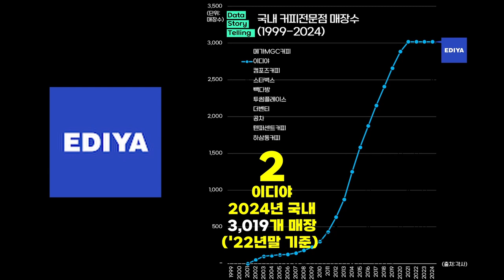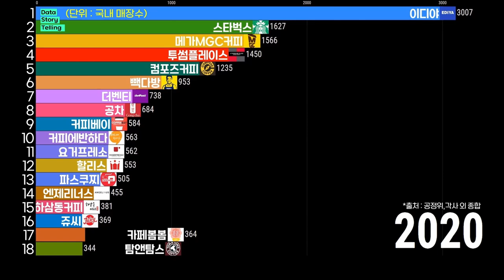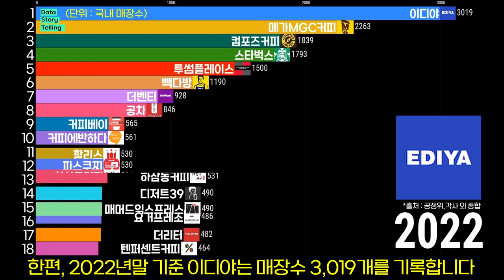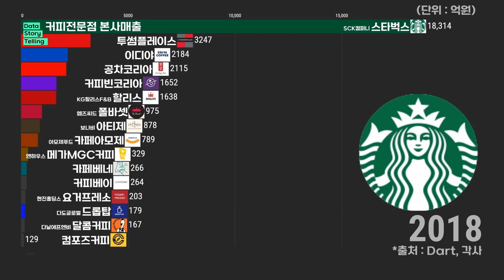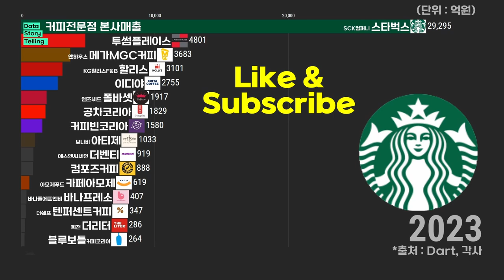0890 ☕메가커피, 최고의 전성기 맞다! | 국내 커피전문점 매장수 및 본사매출 순위(1999-2023), 메가MGC커피,이디야,컴포즈커피,스타벅스,빽다방,투썸플레이스,더벤티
00:00 ☕국내 커피전문점 매장수 요약
00:51 ☕국내 커피전문점 매장수(시간순)
02:39 ☕국내 커피전문점 본사매출

☕국내 커피전문점 매장수 순위(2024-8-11 기준)
1.   메가MGC커피   3,123개 매장
2. 이디야   3,019개 매장 (2022년말 기준)
3. 컴포즈커피   2,477개 매장
4. 스타벅스   1,939개 매장
5. 투썸플레이스   1,641개 매장 (2023년말 기준)
6. 빽다방   1,641개 매장
7. 더벤티   1,222개 매장
8. 공차   911개 매장
9. 텐퍼센트커피   746개 매장
10. 하삼동커피   640개 매장

*출처 : Dart,공정위,각사,언론보도 외 종합
*단위 : 억원 또는 국내 매장수
*작성 : 2024년 1월 ~ 8월
*커피전문점의 본사매출을 기준으로 하였으며, 가맹점 매출은 제외되었습니다.
*빽다방,더카페,엔제리너스 등은 커피 프랜차이즈 이외 사업매출이 합산되어 제외하였습니다.
*일부 커피프랜차이즈 기업 및 브랜드의 실적이 제외 또는 누락되었을 수 있습니다.
*국내 커피전문점 매장수(요약)는 제작일 현재(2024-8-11)의 사실에 기초하여 작성하였습니다.
*매장수가 미공개 또는 누락된 경우 해당기간은 미표시 또는 업계 추정치를 적용 하였습니다.
*본 콘텐츠는 해당기업 또는 브랜드의 가치나 미래의 방향성과는 전혀 무관한 단순 매장수 비교자료 입니다.